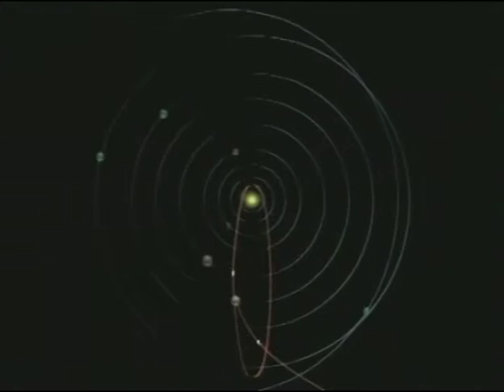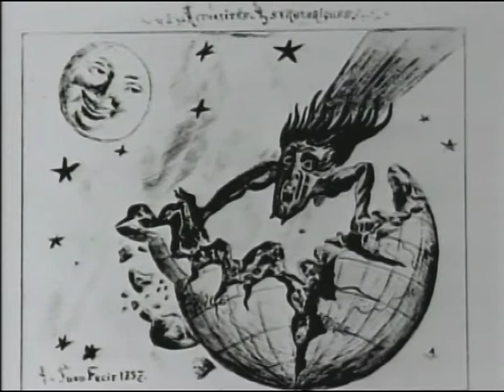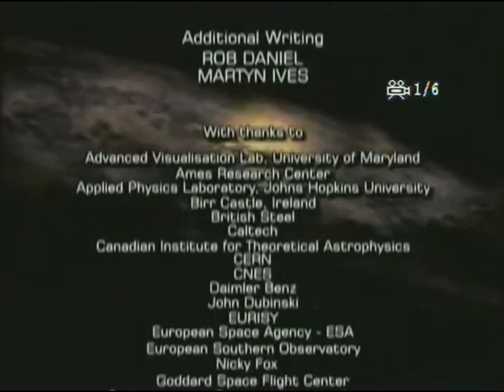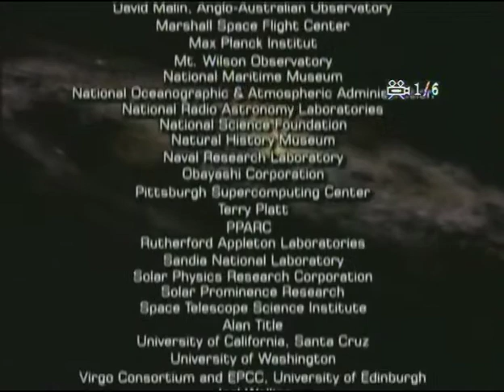А 06 Царство комета